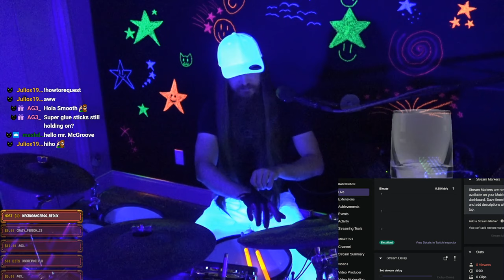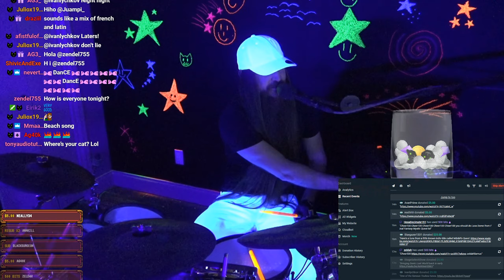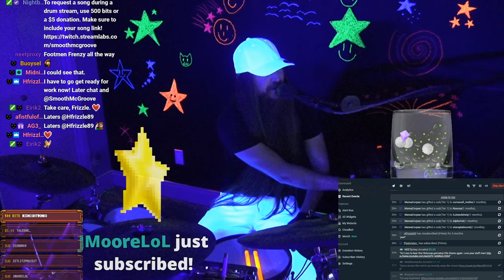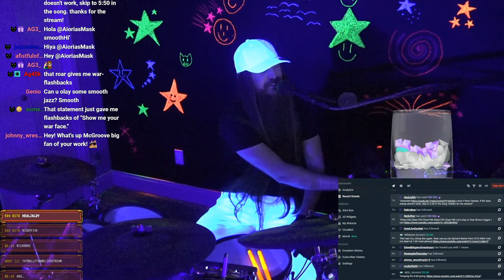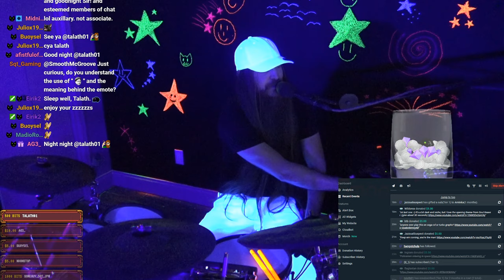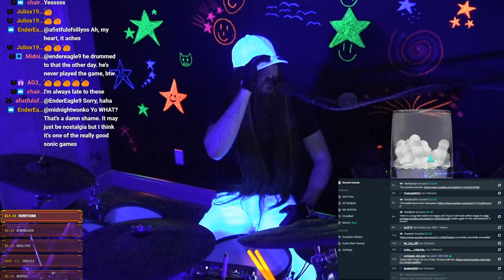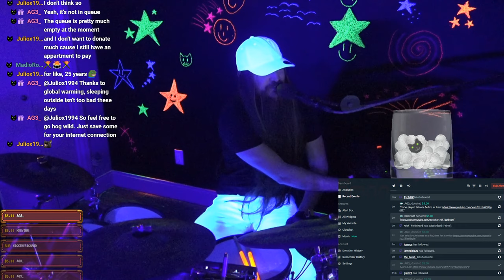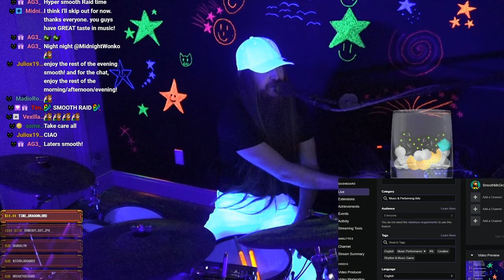A Smooth Drum Stream